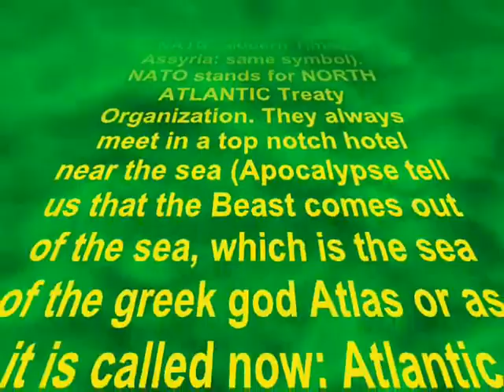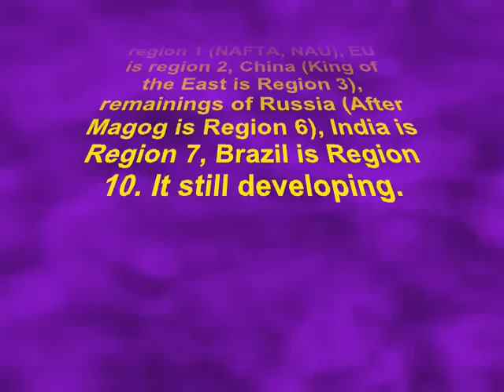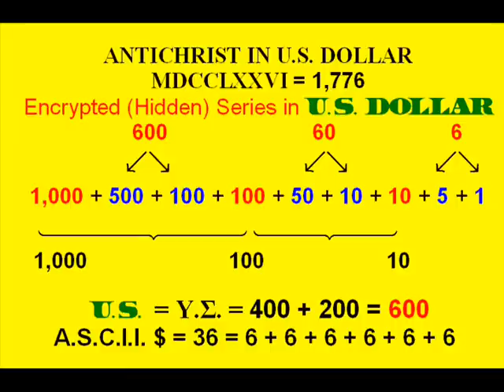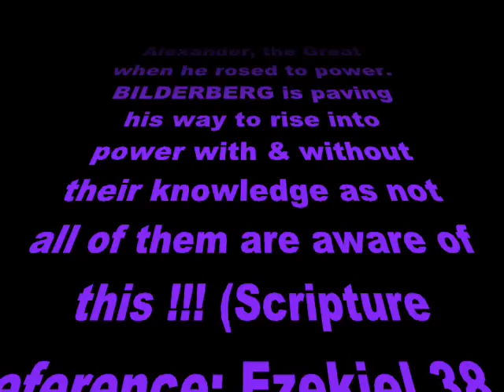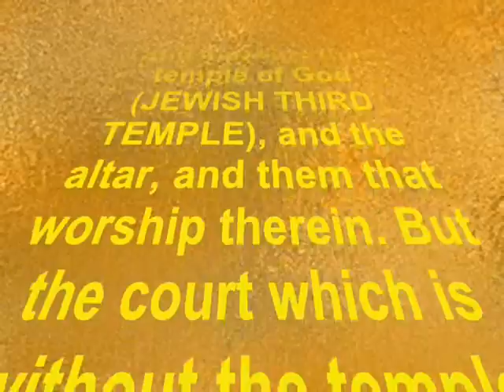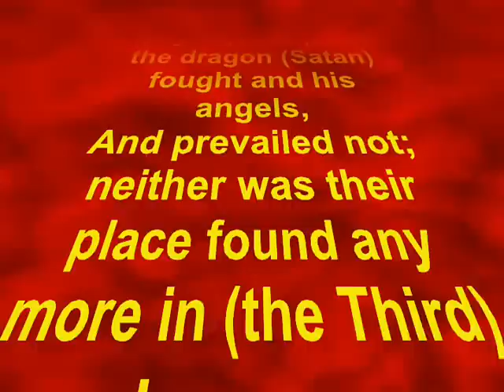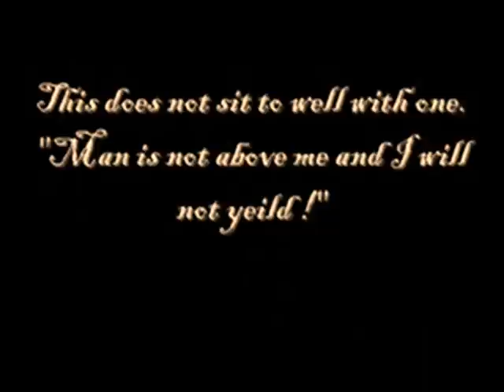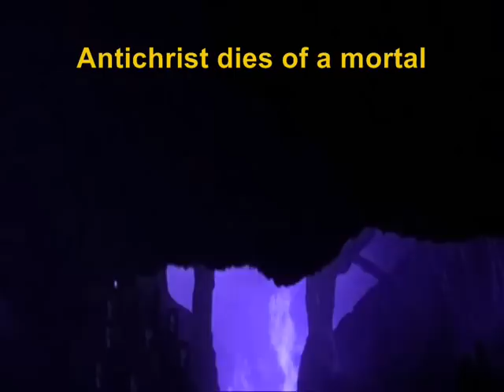BILDERBERG & BIBLE PROPHECY Part 6 of X (Jericho Style) Guest: Jim Tucker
official website of endtimetuber

Bilder = Images, pictures (German) Berg = Mountain in Dutch (Holland) & also in German other similar words: hill, fell, tor, mount, heap, pile, mass, higher ground because 25% of the land on The Netherlands is at or below sea level. For example: Vaalseberg (mountain of Vaalse) is at 1,053ft of elevation only. Together: Image of the Higher Ground or Mountain, similar to the one-eye pyramid on the U.S. dollar The Bilderberg Group is a world wide organization made up of some the planet's most dedicated and influential corporate leaders, heads of state and royalty. This organization is working tirelessly to unite and improve the world we live in. (So they say) The Bilderberg Conference is an annual conference which was established in 1954 at the invitation of Prince Bernhard of the Netherlands at the Hotel de Bilderberg in Oosterbeck, in the province of Gelderland, municipality of Renkum, Netherlands. (at only 5km west of Arnhem, not far from the The Hague (Den Haag) & Leiden. Address of the original place: Hotel De Bilderberg Utrechtseweg 261, 6862 AK Oosterbeek Oosterbeek is a residential town dating back to Roman times (Encyclopedia Britannica) Prince Bernhard, creator of the Bilderberg, was a card carrying member of Hitler's SS. The Bilderberg Group is an informal secretive transatlantic council of key decision makers, developed between 1952 & 1954. No reporters are invited in. The world's press are never informed that the conference is happening until the last black Mercedes Benz leaves. If the press do find out it is happening they are kept away by secret police and security guards. The meetings are always in luxurious 5 stars resorts around the globe precisely in the Atlantic community (never in the Pacific Ocean nor Indian Ocean community). The meetings happen once a year, in the spring. They last 2.5 days (Thursday night until Sunday lunch) and are held in varying but always comfortable surroundings. Bilderberg members are limited to people of NATO (Modern Times Assyria), United States (New Roman Empire) & West European countries & recently Eastern European countries who know how to be kind or rude to each other without causing such misunderstandings as would occur if Indians, Fijians, Africans, Chinese or Japanese were also present. Source